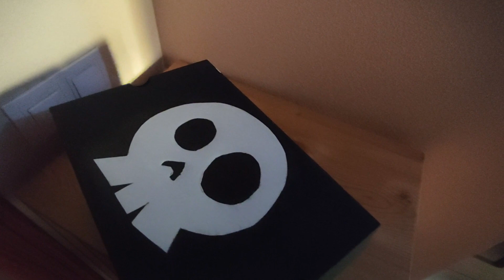Diy Accesorios de Pirata hechos a mano